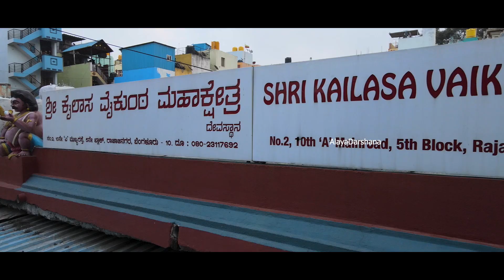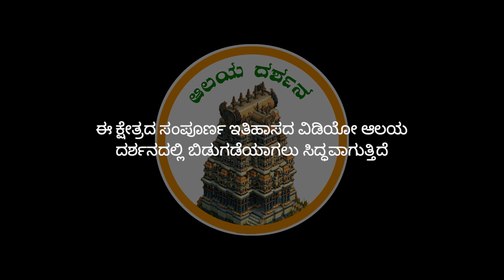Sri Kailasa Vaikunta MahaKshetra Rajajinara Bangalore|Trailer Video|Sri MahaVishnu Temple|Shiva temp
ಆಲಯ ದರ್ಶನಕ್ಕೆ ಸ್ವಾಗತ..

Your Quiries  Below 👇

sri kailasa vaikunta maha kshetra Rajajinagara Bangalore
sri kailasa vaikunta maha kshetra bengaluru
sri kailasa vaikunta maha kshetra karnataka
Lord vishnu temple in rajajinagara
panchamuki anjaneya swamy temple rajajinagara Bangalore
god srinivasa temple rajajinagara Bangalore
28 feet largest sri ranganatha swamy temple in rajajinagara Bangalore
god ranganata swamy temple rajajinagara
largest ranganatha swamy temple
sri maha vishnu largest temple in rajajinagara
panchamukhi sri anjaneya swamy temple
sri kailasa vaikunta maha kshetra devastana rajajinagara
ranganatha swamya ati uddavagda murti irodu elli
largest sri venkataramana swamy temple in Bangalore
biggest ranganatha swamy temple in rajajinagara
Alaya darshana
Alayadarshana
Alaya darshana youtube channel
Alaya darshana Kannada channel
Alaya darshana Kannada YouTube channel
Shivanand

ABOUT VIDEO -

this is the trailer video of sri Kailasa Vaikunta Maha kshetra Rajajinagara Bengalore

COMMENTS -📝📝📝📝

OUR GEARS
Our Main camera 👇

DIGITEK® DTR 510 VD (70 Inch)...

Action camera 👇

GoPro HERO8 Black Holiday Bundle...